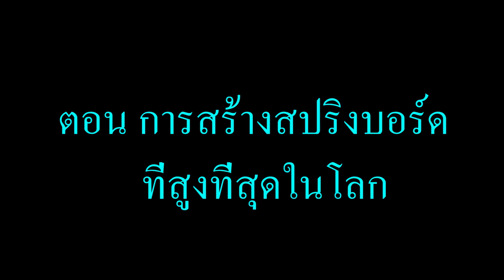จะเกิดอะไรขึ้น? เมื่อ "ทุกคน" ต้องมาแข่งกันสร้างสปริงบอร์ดสระน้ำที่สูงที่สุดในโลก (การ์ตูนพากย์ไทย)